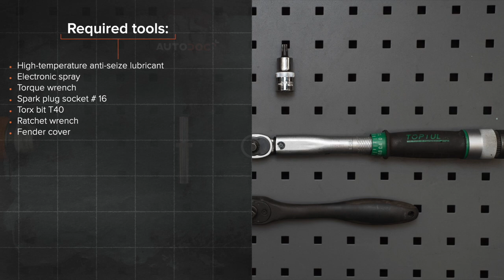Hvordan bytte tennplugger der på ALFA ROMEO 147 (937) [AUTODOC-VIDEOLEKSJONER]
Hvordan bytte tennplugger på ALFA ROMEO 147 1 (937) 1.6 Hatchback 2000–2010 [AUTODOC-VIDEOLEKSJONER]

Tennplugger til kjøretøyet ALFA ROMEO 156 Saloon –09.2005) / ALFA ROMEO 156 Sportwagon –05.2006) / ALFA ROMEO GT –09.2010) / ALFA ROMEO 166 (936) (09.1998–06.2007) / ALFA ROMEO GTV (916, 916C) (06.1995–10.2005) bør som regel erstattes i én og samme prosedyre. Det er imidlertid noen små forskjeller, på grunn av spesifikke egenskaper ved kjøretøyets design.

00:00 — ALFA ROMEO 147 (937) – tennplugger: trinn-for-trinn veiledning for utskifting
01:00 — Skru løs tennspolebraketten.
01:58 — Skru løs tennpluggene.
03:01 — Skru på nye tennplugger og stram dem.
05:05 — Monter tennspolene til hullene til tennpluggene.
05:51 — Plugg inn kontaktene til tennspolene.